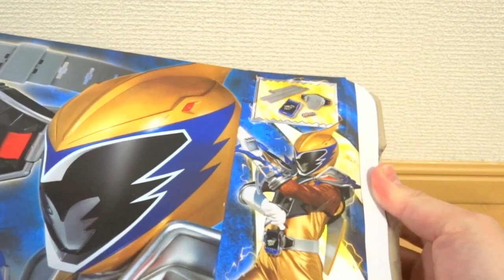開封！モバックル ゴールドVer 獣電池No12 ディノスグランダー レビュー 空蝉丸 ウッチー 獣電戦隊キョウリュウジャー